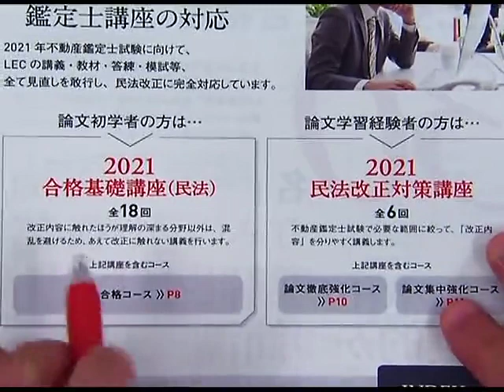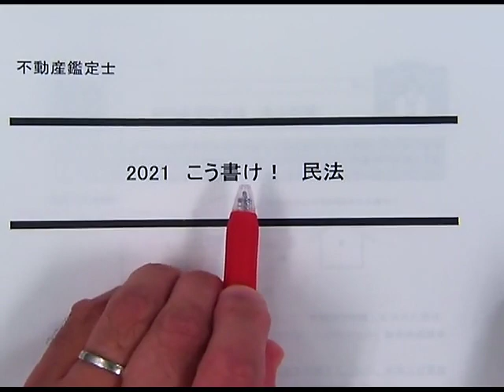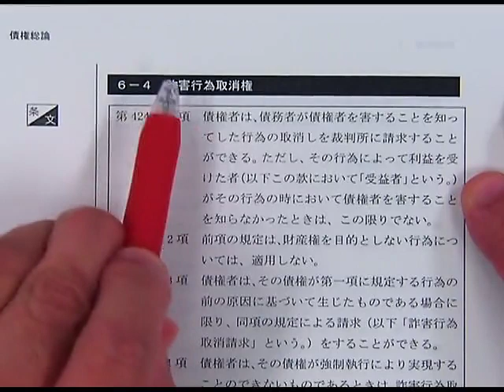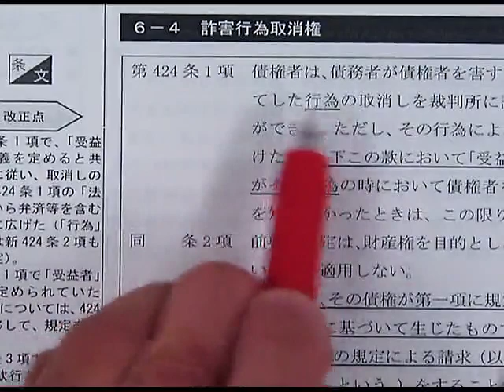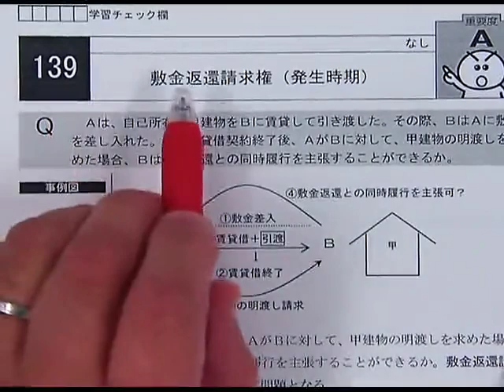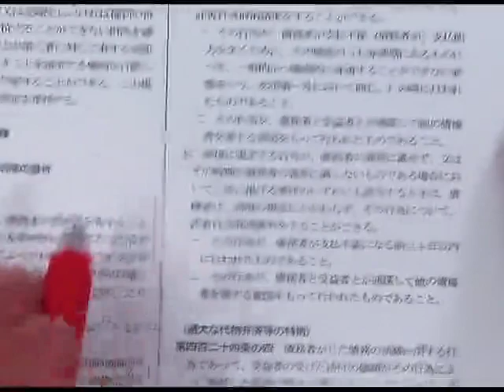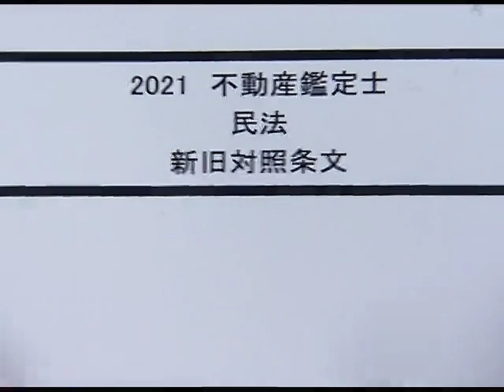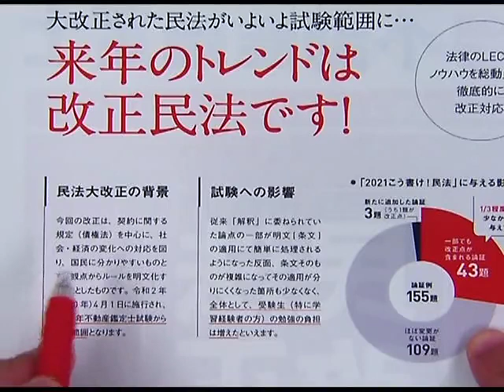【LEC不動産鑑定士】改正民法は断然ＬＥＣ！その理由を大公開！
大改正された民法がいよいよ試験範囲に…来年のトレンドは改正民法です！
「合格基礎講座」と「民法改正対策講座」の違いは？使用教材を中心に大公開！
学習経験者対象講座のご案内